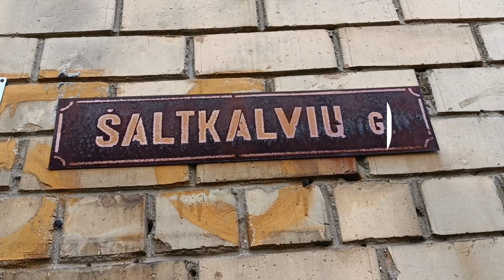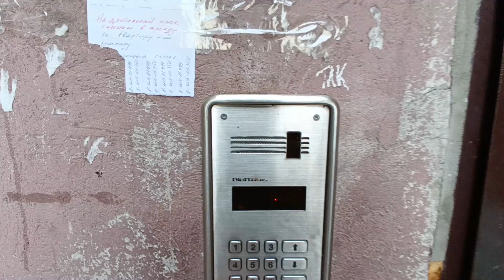[IŠNUOMOTA] 2 kambarių butas Naujininkuose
Nekilnojamo turto brokeris Vilniuje, tel. 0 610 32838 Gediminas Šakys NT. Nekilnojamojo turto pardavimas Vilniuje.

Vilniaus Nekilnojamojo Turto Brokeriai vilniausbrokeris.lt